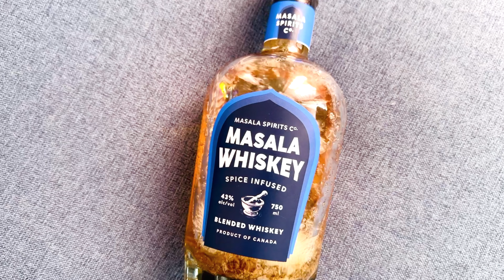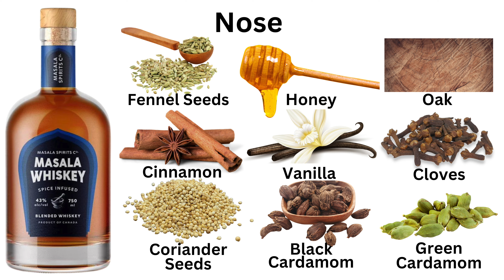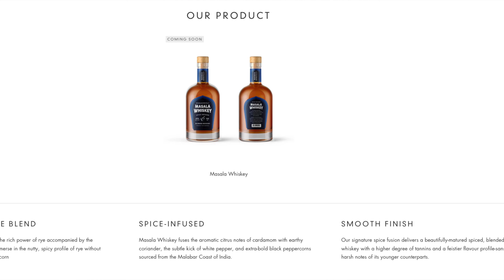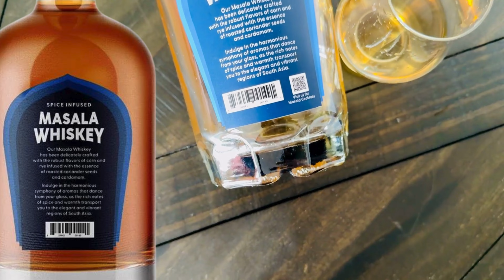Masala Whiskey | Exclusive Early Access | Blended Canadian Whiskey | Canuck Whisky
In this video, we dive into the world of Spice Infused Blended Whisky. This Canadian Blended whiskey from Masala Spirits Co. is the newest addition to the popular and fast growing south asian inspired whiskey. Staying true to the heritage, they infused their whisky which is a blend of 3 year old Corn and 4 year old Rye whiskies with Indian spices and the result is this fragrant, aromatic flavour bomb of a whisky that will be a smashing sipping whisky on the rocks or a quintessential addition in your bar, a must have to elevate your cocktail game.

What to Expect:

Nose: A delightful bouquet of toasted spices with notes of Cardamom and Coriander
Palate: Smooth and complex, featuring notes of Vanilla, cinnamon and Fennel seeds.
Finish: Lingering and spicy, leaving a warm sensation on the tip of your tongue.

Whether you're a seasoned whisky lover / bartender or new to the world of spice infused whiskey / cocktail enthusiast, this Masala Whiskey review will give you insights into why this expression stands out. What is the ratio of blends and their age along with some nuanced facts.

Please Join us on Instagram, Facebook and Tik Tok

**Spiked Masala Chai**
In a Tumbler Glass Add:
1.5 Oz / 45 ML - Masal Whiskey
1/2 Oz / 15 ML - Simple Syrup
Top it off with Ginger Beer
Add a Mint sprig for Garnish

⏰ Time Stamp ⏰
00:00 Intro
00:59 Release Date, Pour and Composition
02:39 Colour and Nosing Notes
03:22 Nosing Notes
05:23 Tasting Notes
06:59 The Art of Blending, Finish and Consumption
08:19 Reading the Label
09:26 Tasting with Dilution
11:32 Scores, Summary and Outro